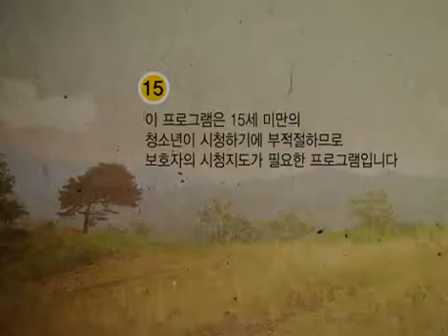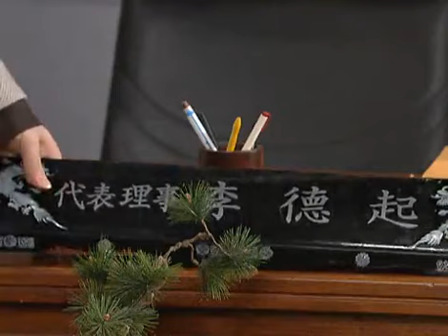My Pitiful Sister 20081222 #001